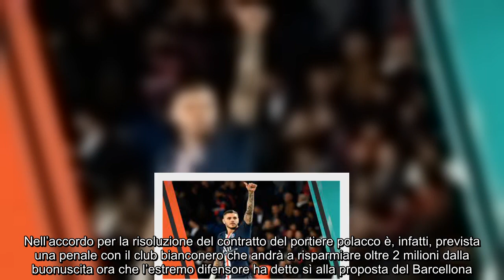Tesoretto Szczesny, scelta fatta Icardi alla Juventus